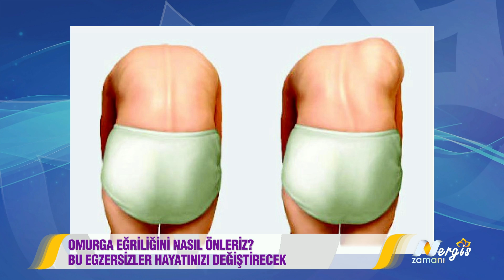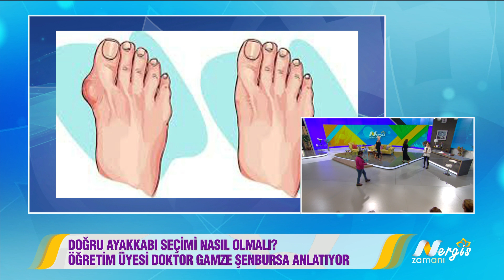Nergis Zamanı 12. Bölüm - Kamburluğu Önleyen Egzersizler